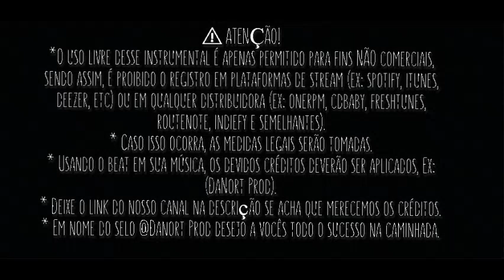FREE Lo-fi Type Beat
@Danort Prod

⚠ ATENÇÃO!
*O uso livre desse instrumental é apenas permitido para fins NÃO comerciais, sendo assim, é proibido o registro em plataformas de stream (ex: spotify, itunes, deezer, etc) ou em qualquer distribuidora (ex: onerpm, cdbaby, freshtunes, routenote, indiefy e semelhantes).
* Usando o beat em sua música, os devidos créditos deverão ser aplicados, Ex: (Danort Prod).
* Deixe o link do nosso canal na descrição se acha que merecemos os créditos.
* Em nome da produtora @Danort prod desejo a vocês todo o sucesso na caminhada.